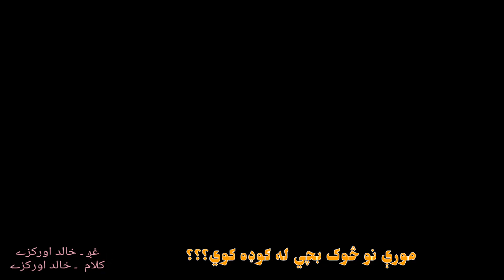Pashto new sad ghazal 2020 || Ma passy ma jara | Khalid Orakzai